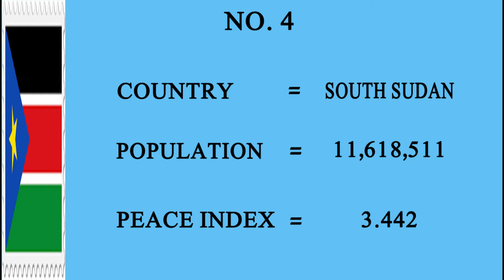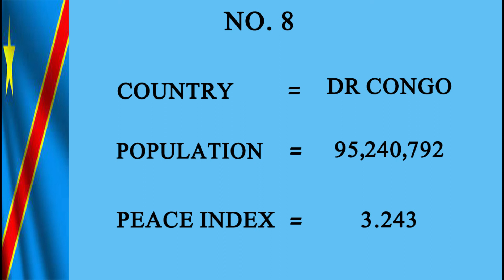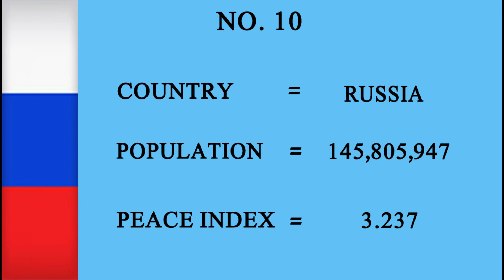Top 10 Least Peaceful Countries In The World || Dangerous Countries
Top 10 Least Peaceful Countries In The World

In this video, you will know about the Top 10 least peaceful countries in the world or dangerous countries to visit. These hostile countries are located on various continents of the world. The sequence of these countries are as under;

1. Afghanistan
2. Syria
3. Iraq
4. South Sudan
5. Yemen
6. Somalia
7. Libya
8. DR Congo
9. The Central African Republic
10. Russia